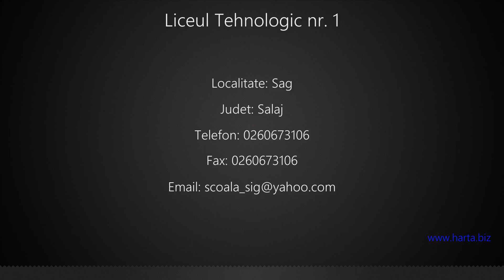Liceul Tehnologic nr. 1 Sag